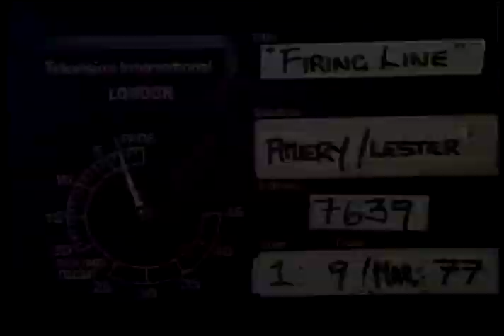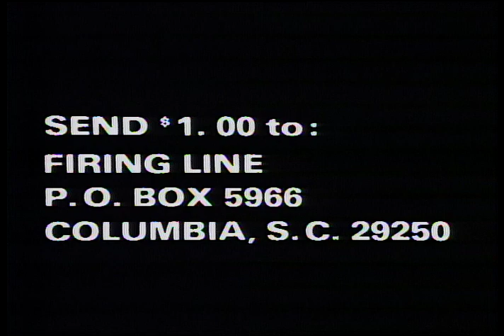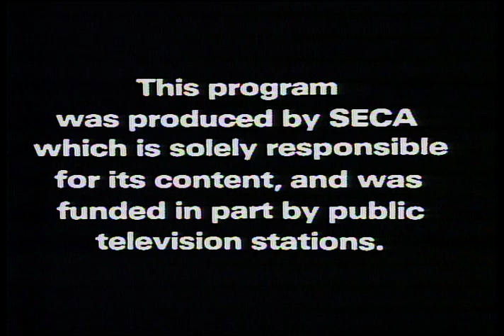Firing Line with William F. Buckley Jr.: Is There a Solution for Rhodesia?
Episode S0273, Recorded on March 9, 1977

Guests: Julian Amery, Joan Lestor